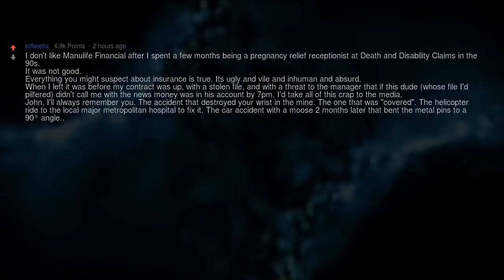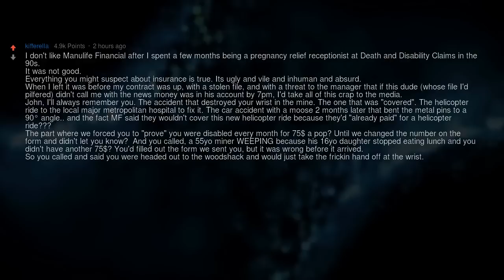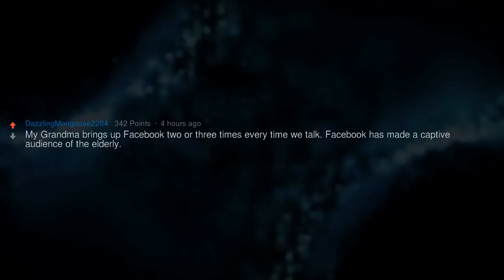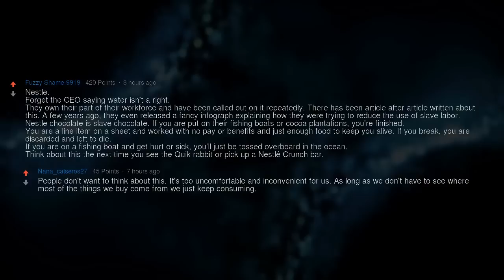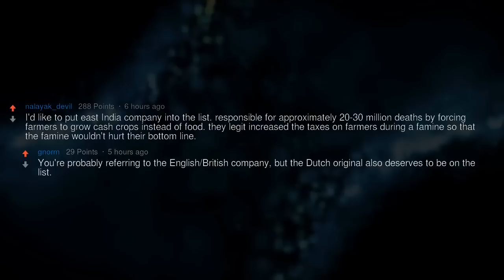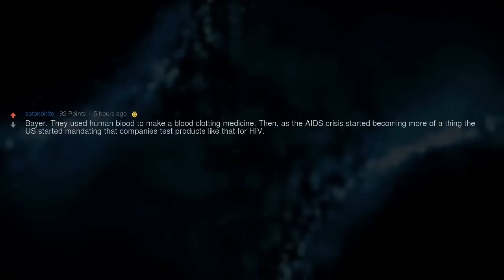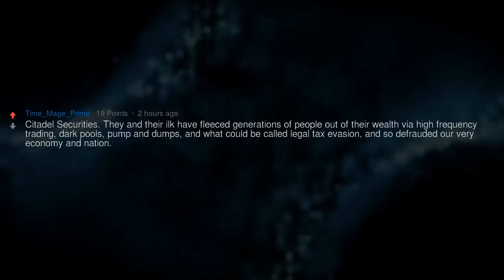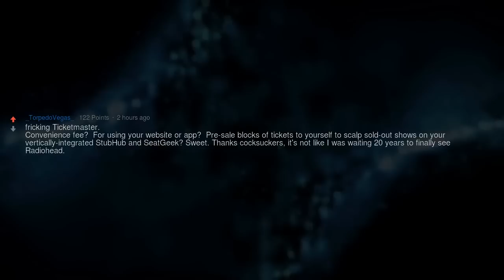What's the Worst Company In the World?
▶ Fresh AskReddit Stories: World’s Most Evil Companies